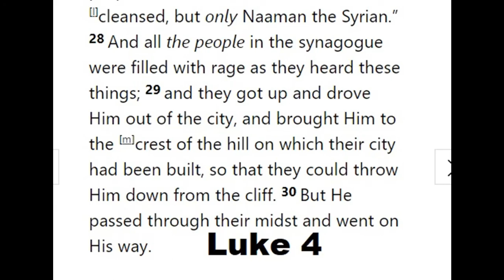Jesus' MARTIAL ART! WEAPONS of Our WARFARE! When DEMONS Manifest in PEOPLE. Spiritual Weapons.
For the weapons of our warfare are not carnal, but mighty through God to the pulling down of strong holds! 2 Corinthians 10:4! ... From Luke 4:29-30: How Jesus dealt with, defeated, demons manifesting in people bent of murdering Him! Victory over Dark Agents. Intercession. ... Psalm 58:10The righteous will rejoice when he sees vengeance;
He will wash his feet in the blood of the wicked.